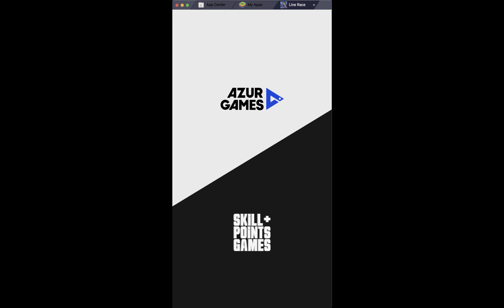Line Race - Level #79